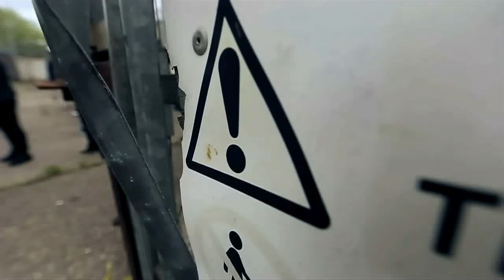Paigey Cakey - Catch A Body (Official Video)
Music video by Paigey Cakey performing Catch A Body (Official Video).

Produced By Prince
Directed by Danny Streetz